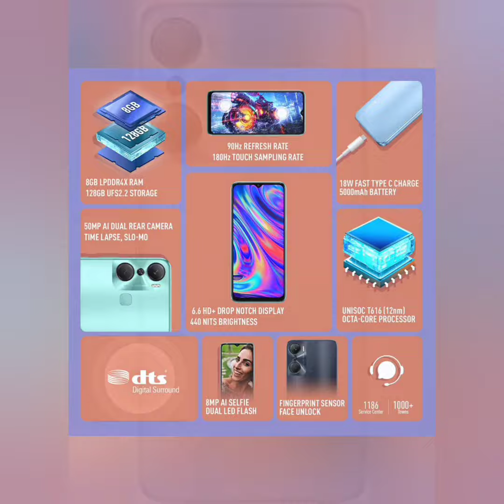Best mobile under Bought in 2022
under Bought mobile in 2022
bye Link below 🔗